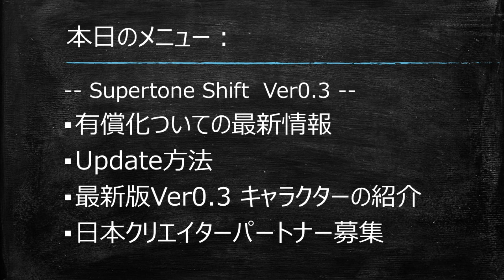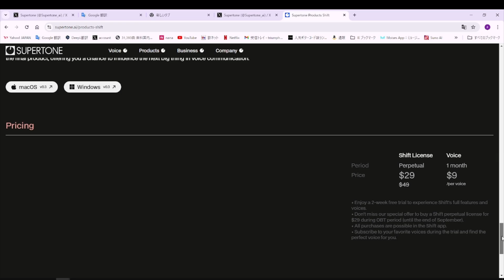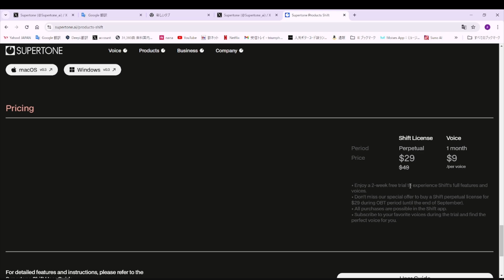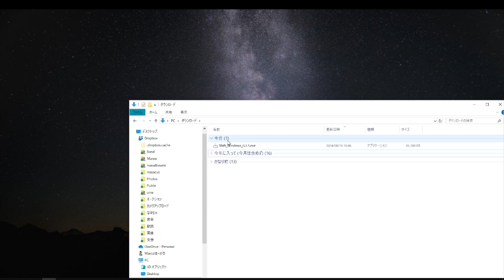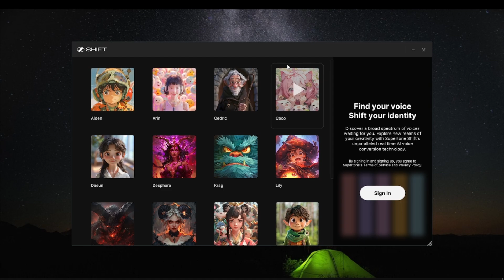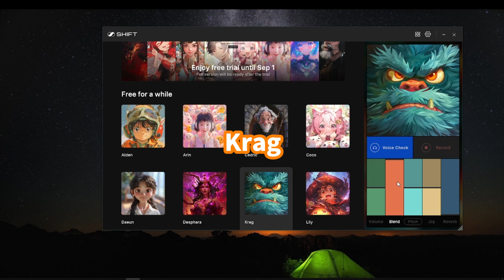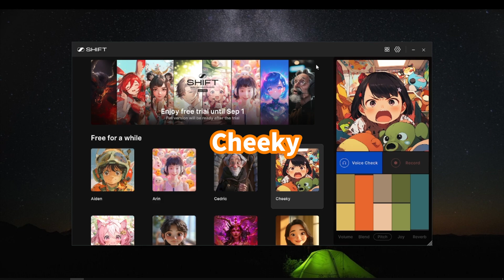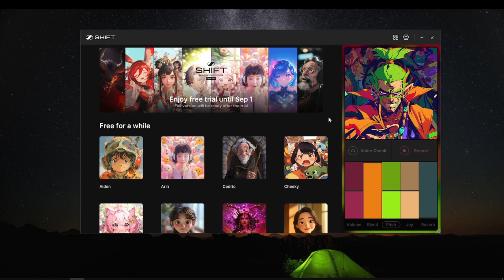Supertone Shiftがついに有償化!? 8月最新情報 (AIリアルタイムボイスチェンジャー)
2024/6/27以降も無料で使用できているSupertone Shiftの有償化情報と最新のVer0.3の機能を紹介します。

前回の動画
最新AIでボイスチェンジャーに革命！(今だけ無料) AIリアルタイムボイスチェンジャーSupertone Shiftの使い方や機能を徹底検証

日本クリエイターパートナー募集 申請リンク